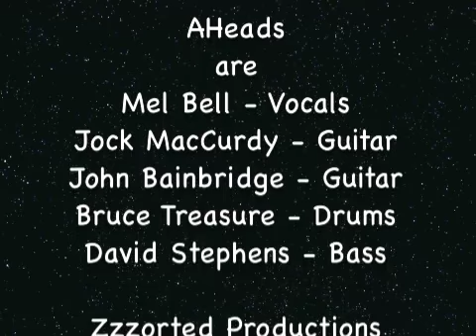Aheads At The Glass House Pomona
AHeads Live at the Glass House - Pomona - California 5th June 2010 - jet lagged to fuck !!